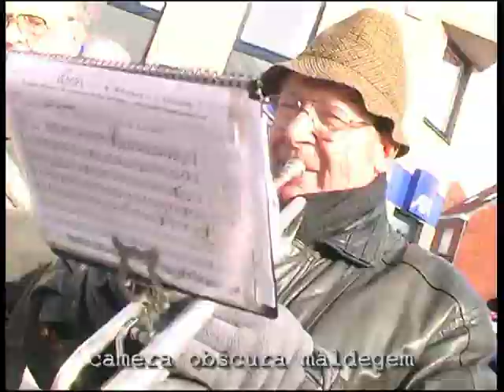5289 Filmportret - Carnavalfanfare De Ware Vrienden ./SOUND-FAWV-FACA